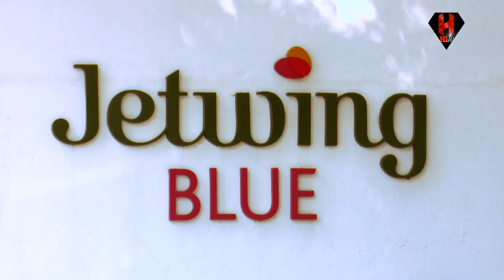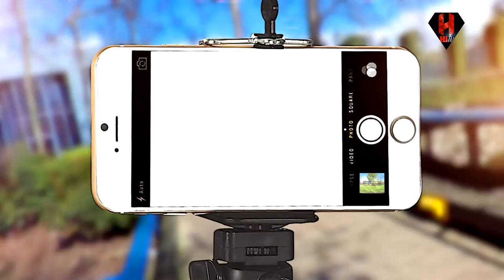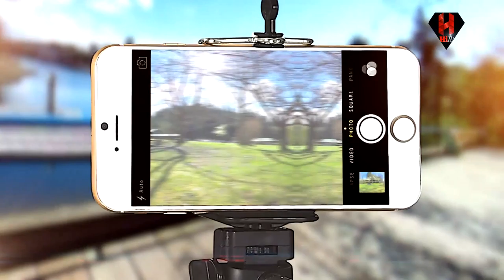SELFIE DIARY EPI 07 NEGOMBO